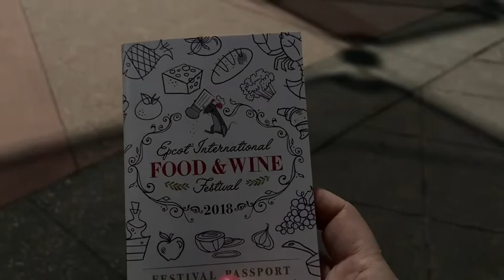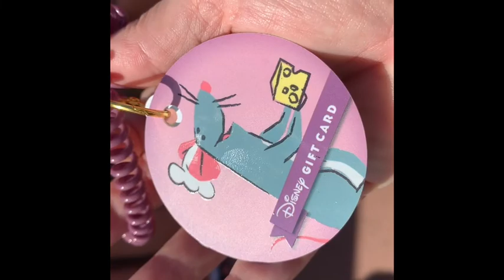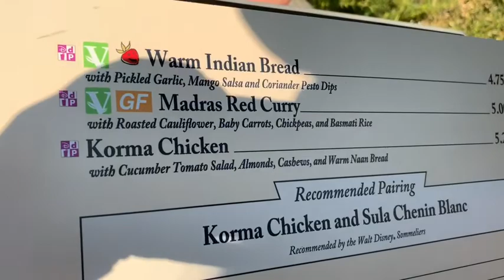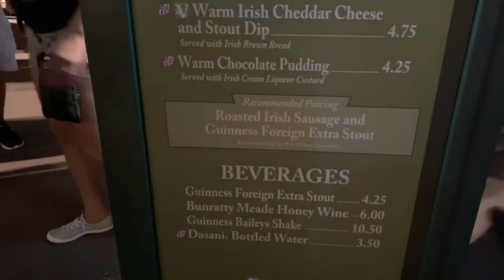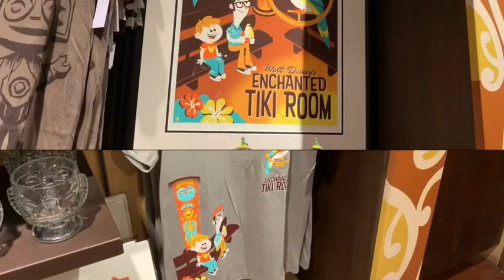EPCOT FOOD & WINE FESTIVAL at WALT DISNEY WORLD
Come along as I show you some of the Tastes from around the World at Epcot's Food and Wine Fest 2018 and some Passholder perks.